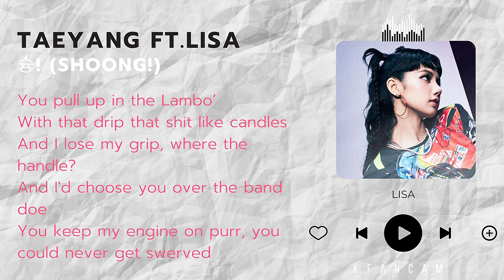TAEYANG FT LISA BLACKPINK 슝! (Shoong!)